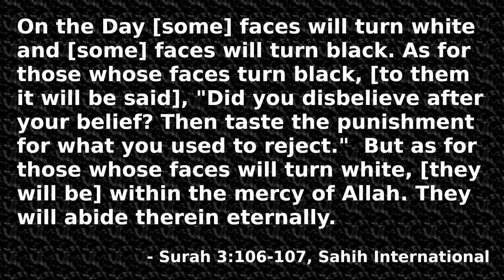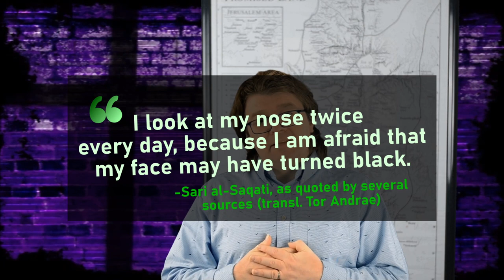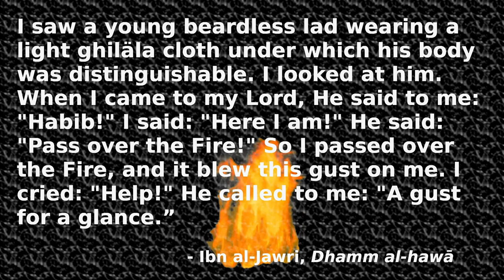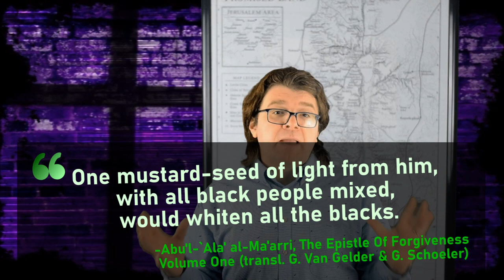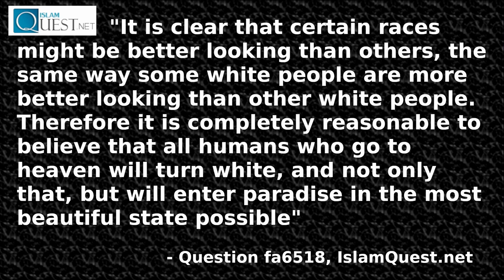What Do Black Muslims Get in Jannah (Islamic Heaven)?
Muslim men all around the world look forward to a "paradise" filled with houri sex slaves.  But, that's not the only thing Allah promises his devoted followers.  Black Muslims are due for an extra special treat that few know about.  In this video, that secret is reveal with solid proof.  As an added bonus, the dishonorable Yasir Qadhi takes another intellectual beating.

You may freely share and modify this video however you see fit provided you 1) give credit by linking back to the original and 2) release any modifications under the same license.